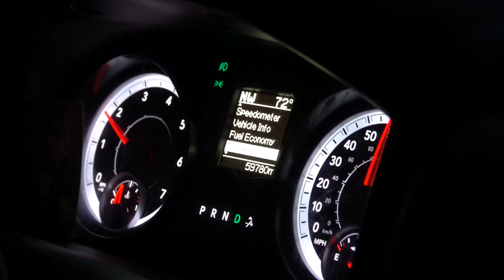FIRST IMPRESSIONS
First trip to Idaho hunting bull elk. Follow along with the series to see how it turns out for us!